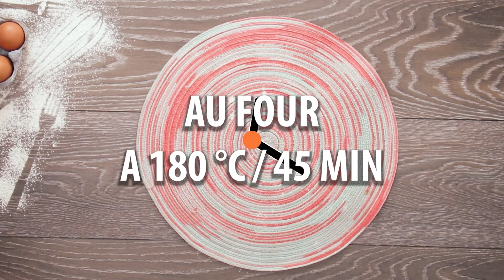Recette de cup cake crémeux et très moelleux. Mélangez tout et vous avez terminé! |Cookrate - France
ingrédients pour la crème:
essence de vanille - 10 g
farine - 1 cuillère à soupe

ingrédients pour le gâteau:
oeufs - 3 pièces
sucre - 1 verre
yaourt - 1 verre
lait - 1 verre
huile - 1 verre
farine - 4 verres
levure chimique - 16 g
jus de citron - 1 pièce

Moule au diamètre de 22 cm
Cuire à 180°C 45 min